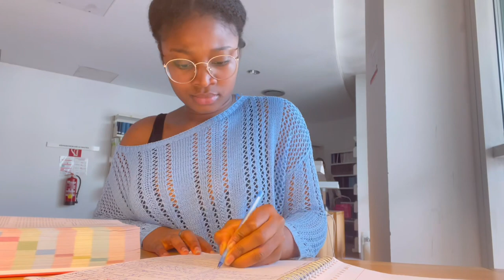Weekly Vlog:A week in my life as a Biology Student in Austria ; Exams,Studying//Austrian University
Writing an exam a month into the start of Uni, making new friends, partying and stressing. The Life of a University student in Austria.